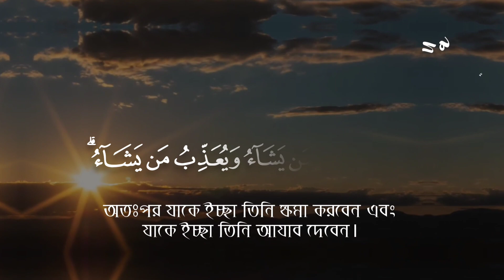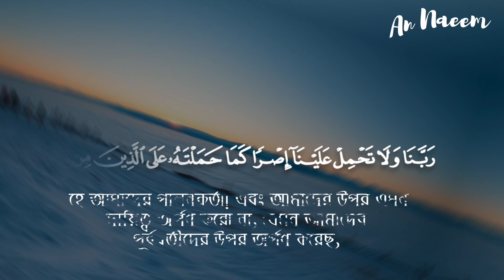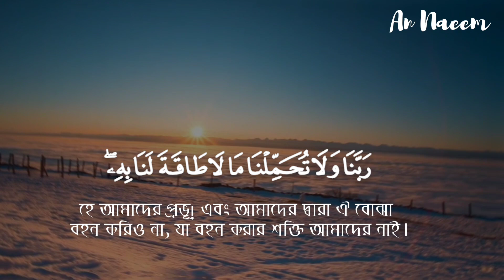সূরা বাকারার শেষ তিন আয়াত🥀📖👍 /The last three verses of Surah Baqara by Selim Al ruwaili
সূরা বাকারার শেষ তিন আয়াত /The last three verses of Surah Baqara by Selim Al ruwaili @An Naeem